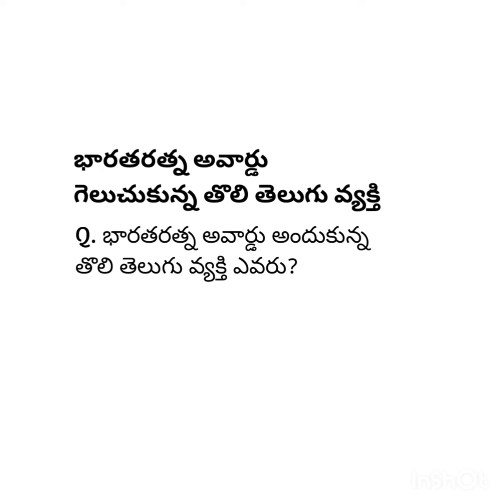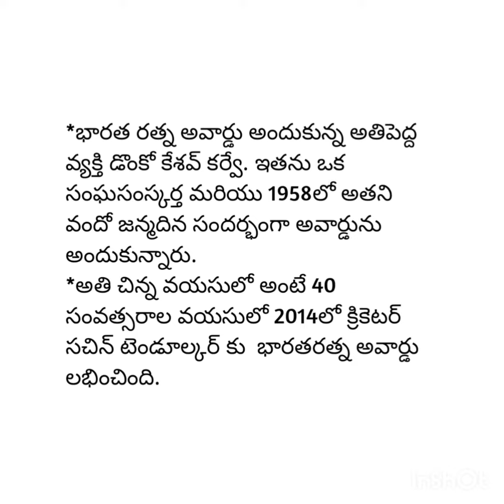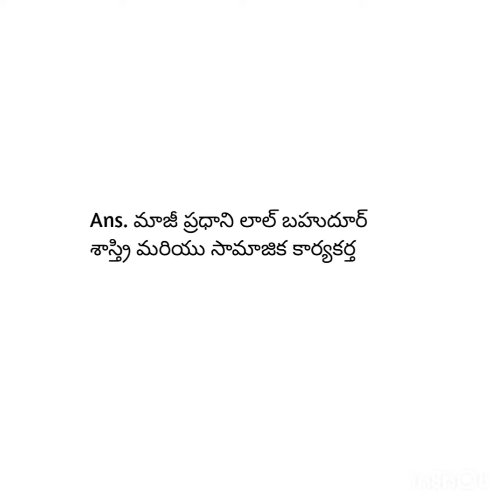February 9th, Current affairs #2024#